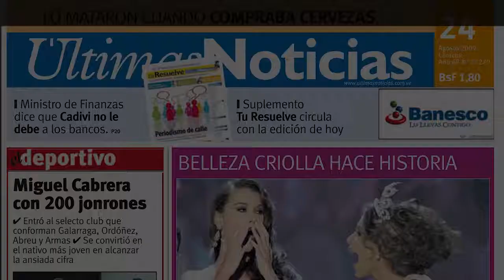Thiago Rodrigues e Cris Dias se reencontram após separação